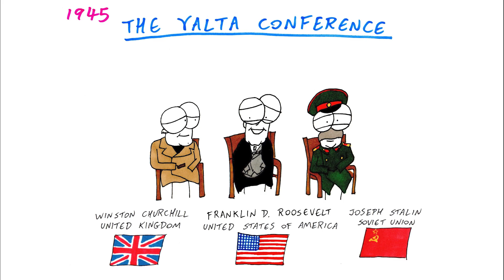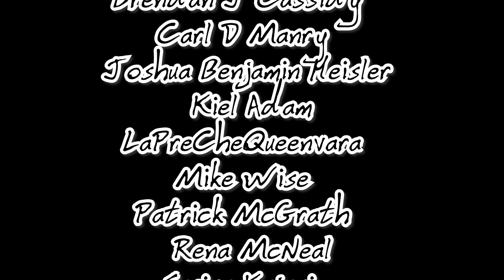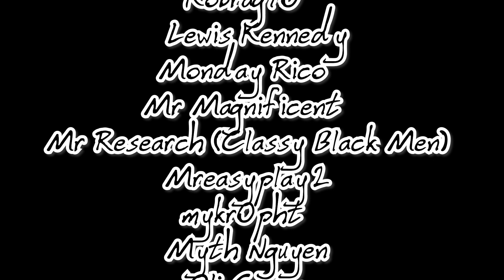History of Ukraine - Manny Man Does History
Find out all about the long and arduous history of the people of Ukraine.

CORRECTION: Towards the end when I refer to Uzbekistan, I incorrectly pointed to Turkmenistan on the map. Apologies! It was a series of consecutive late nights…

Illustrated and edited by JOHN D RUDDY @johndruddy